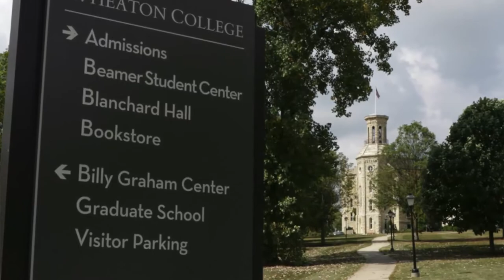Reaction to Wheaton College hazing charges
Wheaton College graduate student Matt Norton reacts to the hazing charges against football players.